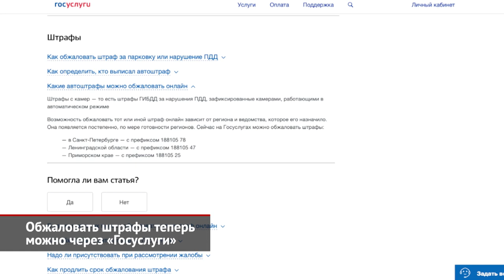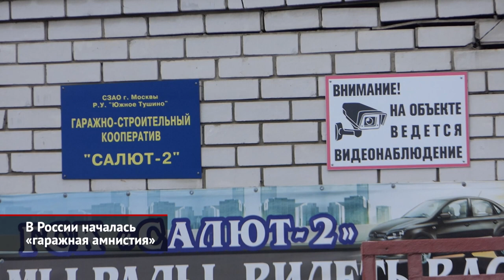Новый знак «Фотовидеофиксация», обжалование штрафов, гаражная амнистия и тахографы | Новости №1653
С 1 сентября из Правил дорожного движения исчезла табличка «Фотовидеофиксация». Её заменил одноимённый дорожный знак, который… ничем не отличается от старой таблички — это белый прямоугольник со схематическим изображением фотокамеры. Задача знака тоже прежняя — информировать водителей, что на этом участке дороги могут стоять стационарные или передвижные камеры фиксации нарушений ПДД. А вот правила установки новые. Вне населенного пункта предупреждение устанавливается на расстоянии 150-300 м до зоны контроля, а в населённом пункте — на въезде, со знаками «Начало населенного пункта». Проще говоря, в населённых пунктах перед каждой камерой знаки ставить больше не будут. А значит, водителям стоит быть внимательнее!

Ещё одна сентябрьская новелла — отредактированный порядок вручения и обжалования штрафов, выписанных дорожными камерами. Теперь всё это можно будет делать через портал «Госуслуги». Правда, к системе пока подключены только Санкт-Петербург, Ленинградская область и Приморский край, а остальные регионы подтянутся позже. Если автомобилист согласится получать постановления только через «Госуслуги», то документ считается врученным на следующий день после загрузки. О новом штрафе водителя уведомит SMS-сообщение, push-уведомление или электронное письмо. Обжалование штрафа также стало возможным через «Госуслуги»: на загрузку ответа должным лицам даётся три дня после вынесения решения. Причём оспаривать можно любые постановления, включая полученные из других регионов. Напомним, что прежде для отмены ошибочно присланного «письма счастья» нужно было отправить бумаги заказным письмом на адрес отделения ГИБДД.

Кроме того, 1 сентября стартовала «гаражная амнистия», благодаря которой россияне смогут бесплатно оформить право собственности на земельные участки, где находятся их гаражи. Всего по одному заявлению гражданин теперь имеет возможность оформить права на земельный участок, где размещён гаражный бокс, при условии, что собственником самой территории является государство или муниципалитет. Механизм приватизации будет действовать до 1 сентября 2026 года. Он распространится на пользователей гаражей, их наследников, а также покупателей такой недвижимости. Процедура подачи документов будет бесплатной только для одного объекта.

И, наконец, финальное. Все грузовики массой свыше 12 т запретили выпускать на линию, если на них нет тахографа, системы ЭРА-ГЛОНАСС или оборудования слежения. Кроме того, в России начали действовать новые правила прохождения предрейсового и предсменного контроля. Впрочем, представители автопарков наверняка об этом знают.